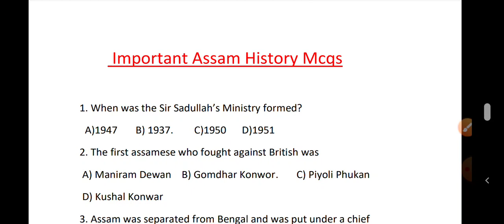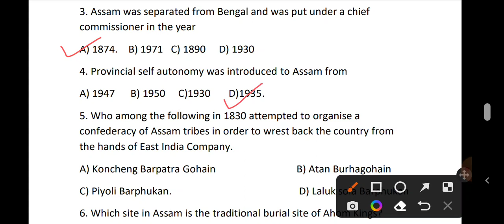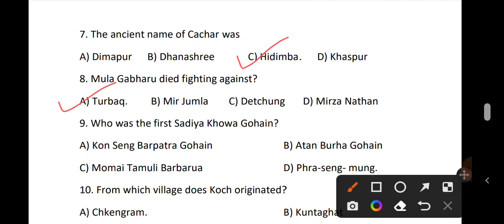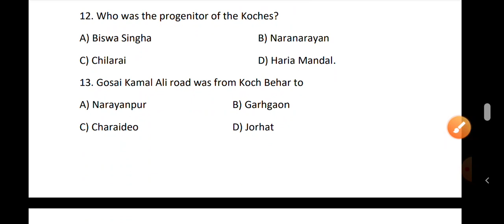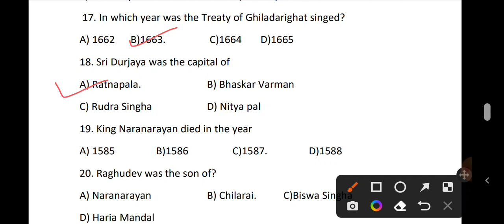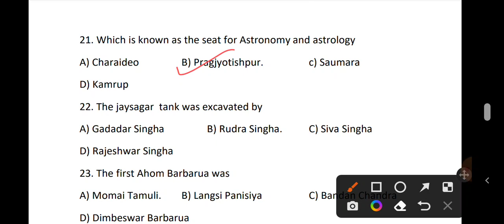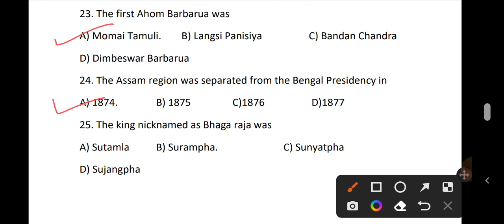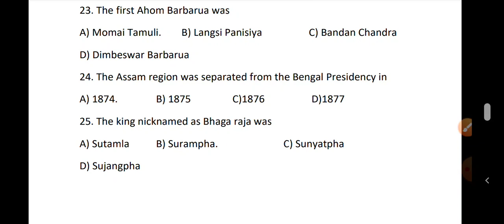Assam Direct Recruitment 2022|| Assam History Mcq's(part 3)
Regards
APSC Preparation